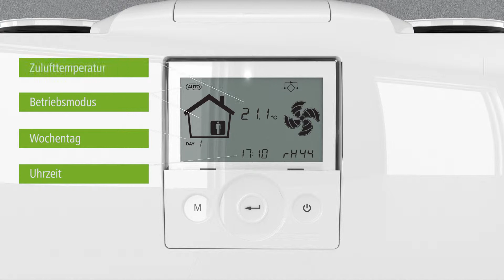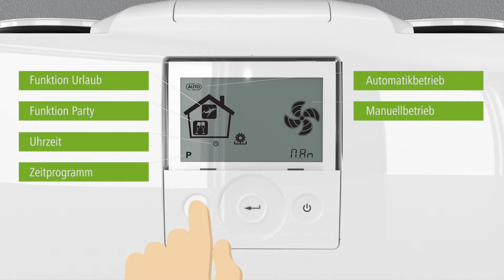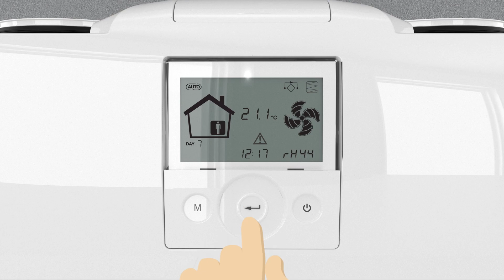Kermi x-well Wohnraumlüftung S-Serie - Bedienung Regelung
Die Bedienung des im x-well Lüftungsgerät integrierten Reglers erfolgt über eine einfache und benutzerfreundliche Menüführung. In diesem Video zeigen wir neben der Auswahl der verschiedenen Betriebsmodi (Automatik- und Manuellbetrieb, Urlaubs- und Partymodus) die korrekte Einstellung von Uhrzeit und Wochentag sowie das Vorgehen bei einem anstehenden Filterwechsel.

In unseren Kermi How-To Videos erklären wir einfach und verständlich die professionelle Montage, Inbetriebnahme und Bedienung von Kermi Produkten. Die Videos dienen als praktische Ergänzung zur klassischen Montageanleitung und zeigen in wenigen Minuten die wichtigsten Schritte sowie hilfreiche Tipps für eine reibungslose Installation unserer Kermi Produkte.

0:00:00 - Bedienung Regelung
0:00:16 - Bedienermenü
0:00:34 - Manuellbetrieb - Anpassung Lüfterstufe
0:00:52 - Manuellbetrieb, Funktion Party, Funktion Urlaub, Automatikbetrieb, Zeitprogramm, Uhrzeit
0:01:32 - Betriebsmodus anpassen (Partymodus aktivieren)
0:01:42 - Uhrzeit / Wochentag einstellen
0:02:18 - Betriebsmodus anpassen (Automatikbetrieb aktivieren) - empfohlen
0:02:32 - Hinweis: Filter wechseln
0:02:36 - Filterrtausch (Empfehlung: halbjährig)
0:02:46 - Filterwechsel manuell bestätigen

Du willst mehr über Kermi erfahren?